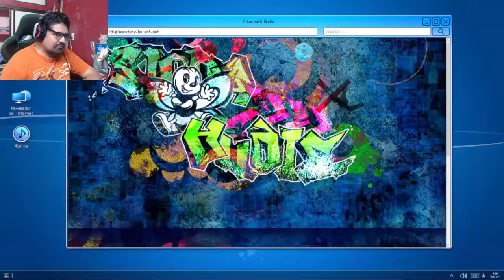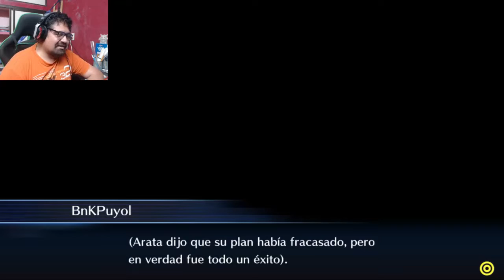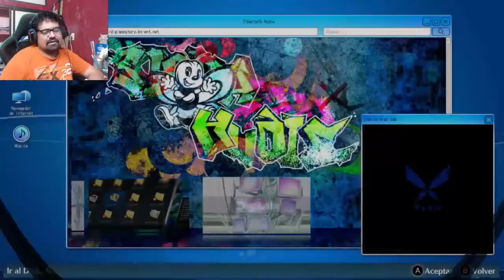Digimon Cyber Sleuth Hackers Memory Parte 18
Bueno gente volvemos a digimon cyber sleuth pero ahora la historia alterna el hackers memory, veamos que nueva información nos entrega este punto de vista alterna de la historia.